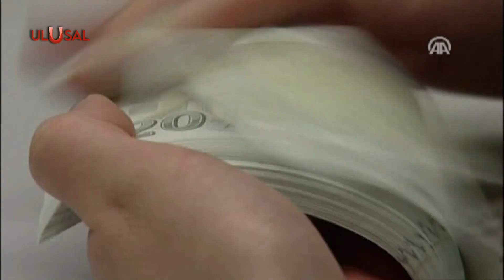Kur korumalı mevduatta 2 yeni düzenleme: 31 Mart’a uzatıldı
Kur korumalı mevduatlarla ilgili düzenlemeler birbirini izliyor. Türk lirasına geçişte sağlanacak destek için, hesaplarının 31 Aralık'a kadar açılmış olması şartı, 31 Mart 2023'e uzatıldı. Altın hesaplarında da vade sınırlaması kaldırıldı.